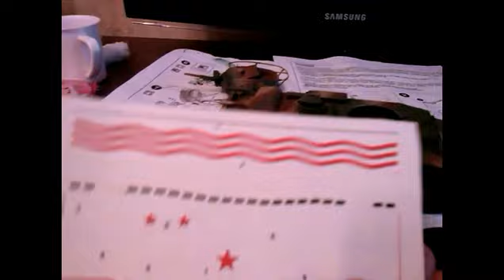СБОРНЫЕ МОДЕЛИ Покраска аэрографом модели танка БТ-7 от Восточного экспресса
Заходи и добавляйся в друзья